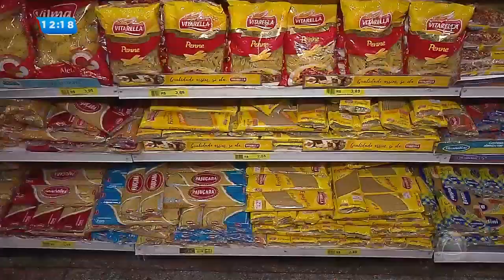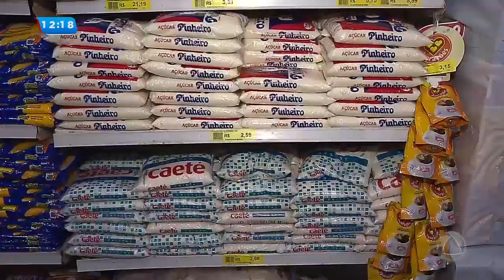Economista explica sobre alta no preço dos alimentos- Balanço Geral Sergipe